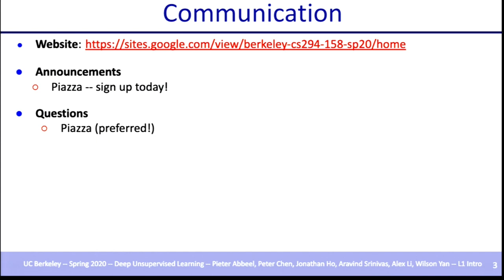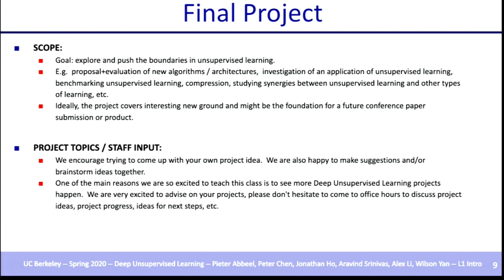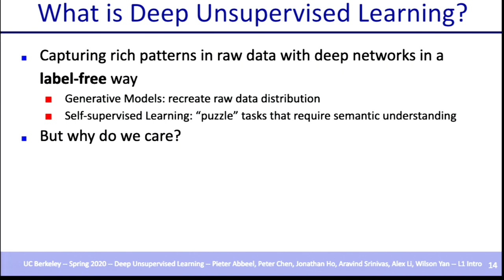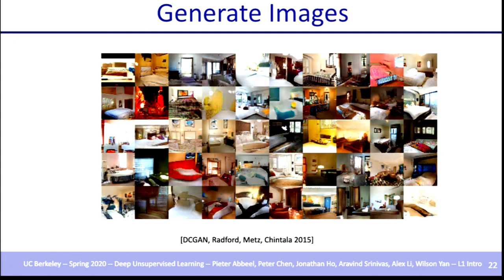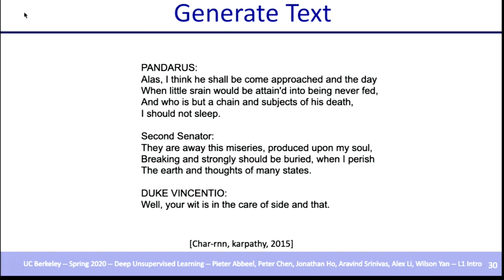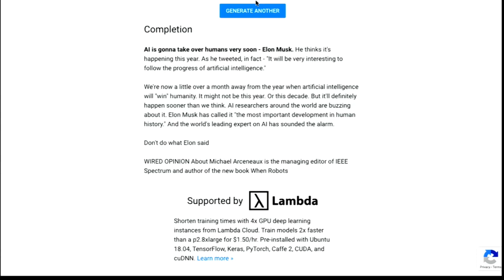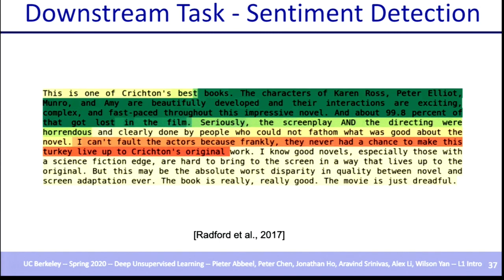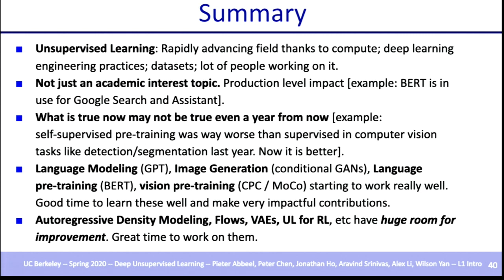L1 Introduction -- CS294-158-SP20 Deep Unsupervised Learning -- UC Berkeley, Spring 2020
Instructors: Pieter Abbeel & Aravind Srinivas
Course Instructors: Pieter Abbeel, Peter Chen, Jonathan Ho, Aravind Srinivas, Alexander Li, Wilson Yan